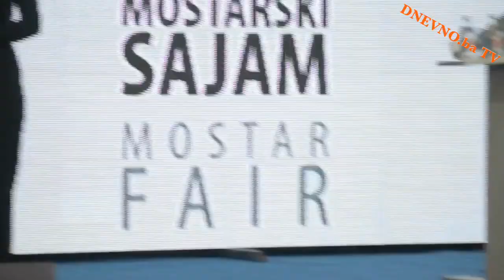Mostarski sajam 2018. - Vesela politička družina